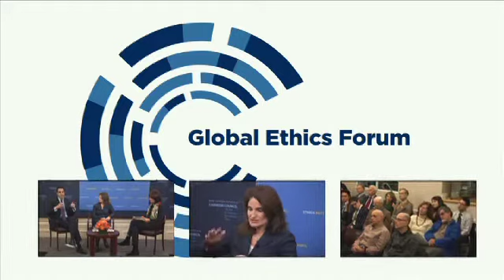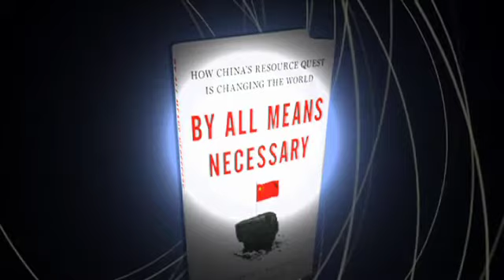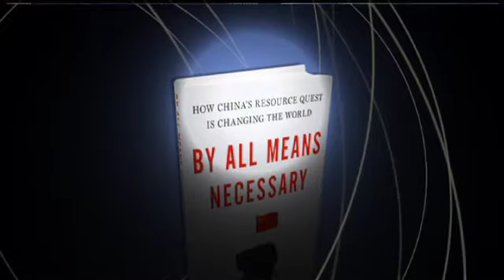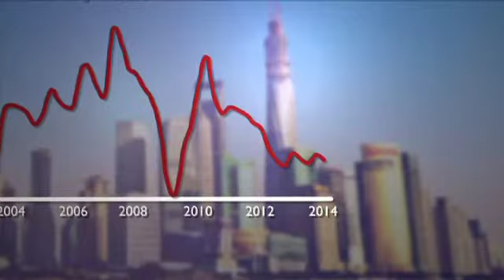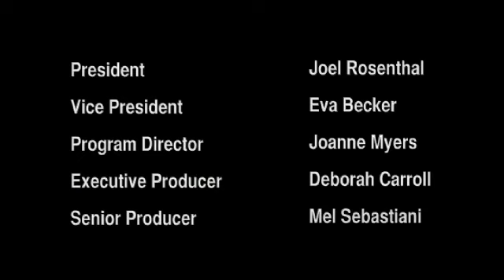Global Ethics Forum: By All Means Necessary: How China's Resource Quest is Changing the World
As China's urban middle class expands, China's government--and private companies--are traveling the globe in pursuit of fuel, ores, water, and farmland. And the government has all kinds of tools to bring to bear, from public diplomacy and backroom deals, to low-cost financing and low-cost labor. How is this quest changing the world, including China itself?

For complete transcript and audio and video clips, please go